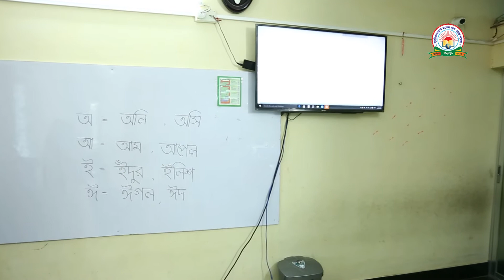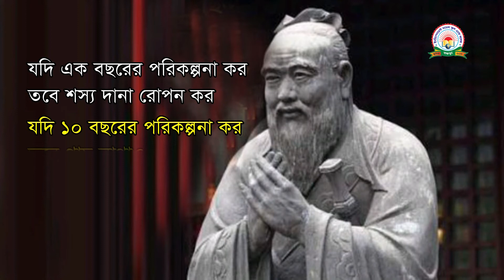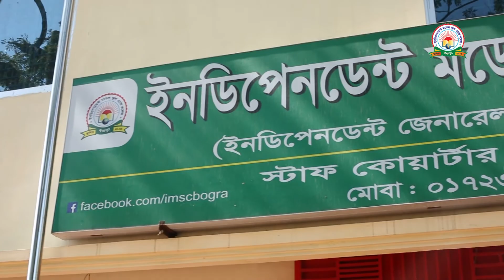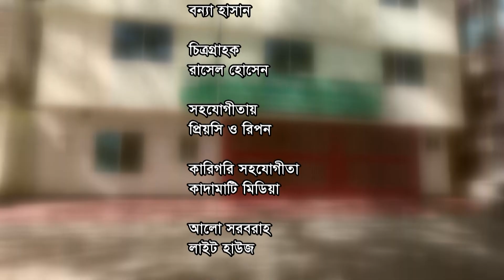Independent Model School & College, bogura - Documentary - Film Director Zaman Rayhan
Independent Model School & College, bogura - Documentary
Film director - zaman rayhan
ইনডিপেনডেন্ট মডেল স্কুল & কলেজ ,বগুড়া - ডকুমেন্টারি
ভিডিওচিত্র নির্মাণ - জামান রায়হান
বিশেষ ধন্যবাদ - প্রতিষ্ঠান কর্তৃপক্ষ

A Noor Ad Production.

"Noor ad" -
Full Name "Noor Advertising".
A media production house and event management service provider
"নুর অ্যাড" -
পূর্ণ নাম "নূর অ্যাডভার্টাইজিং" ।
(একটি মিডিয়া প্রোডাক্শন হাউস ও ইভেন্ট ম্যানেজমেন্ট সেবাদানকারী প্রতিষ্ঠান)
our services =
• Television advertising
• Radio advertising
• Newspaper advertising
• Mike Broadcast Recording
• recording (audio & vedio)
• natok,documentary,musical film
• Company Products/Service Promotion
• Banner,Bill Board,leaflet & poster
• event manegement
• Decorator & decoration service

আমাদের সেবা =
• টেলিভিশন বিজ্ঞাপন
• রেডিও বিজ্ঞাপন
• সংবাদপত্রে বিজ্ঞাপন
• মাইক প্রচার রেকর্ডিং
• রেকর্ডিং (অডিও এবং ভিডিও)
• নাটক,ডকুমেন্টারি,মিউজিক্যাল ফিল্ম
• ওয়েবসাইট
• কোম্পানি পণ্য/সার্ভিস প্রচার
• ব্যানার,বিলবোর্ড,লিফলেট এবং পোস্টার
• ইভেন্ট ম্যানেজমেন্ট
• ডেকোরেটর ও ডেকোরেশন সার্ভিস

Mobile - 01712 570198 , 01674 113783